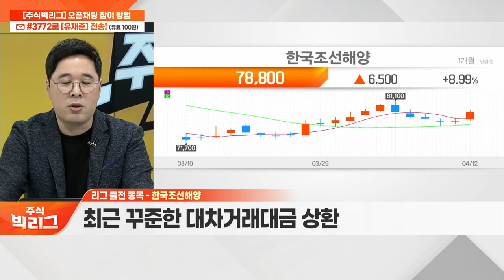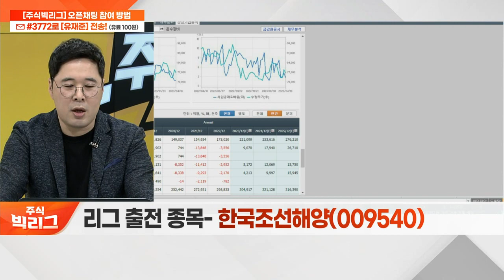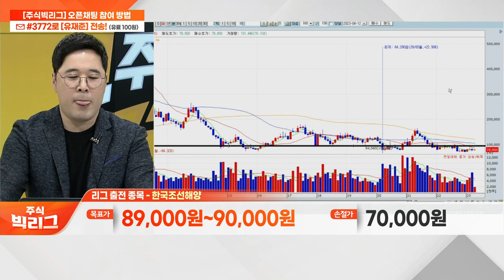한국조선해양(009540)... 올해 큰 폭의 흑자전환 전망_리그 쟁탈전 (20230412)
- 올해 큰 폭의 흑자전환 전망
- 향후 3년간 업종 내 성장성 부각
- 최근 꾸준한 대차거래대금 상환